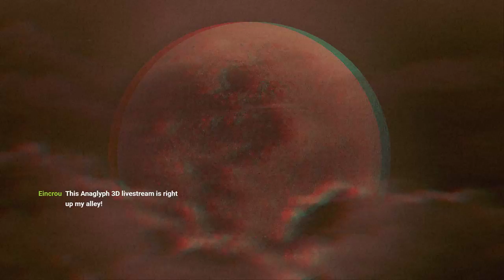Bayonetta in stereoscopic anaglyph 3D!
Bayonetta came out for PC and is super smooth as long as it's not being run in stereoscopic 3D!
But do I care? NO! I bought it to run it in 3D, I already had this on PS3 so why not?
Warning: not for the youngsters!

Nvidia removed the stereoscopic 3D support from their drivers, but try running it with Reshade and Superdepth3D!